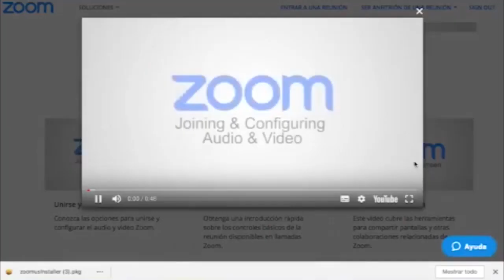EL VIAJE DE MI VIDA. Con Antonio Vázquez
Un paseo por la vida de la mano de Antonio Vazquez, sus experiencias , sus desengaños y su apasionante encuentro personal con El Señor Jesucristo, quien cambio su vida por completo.